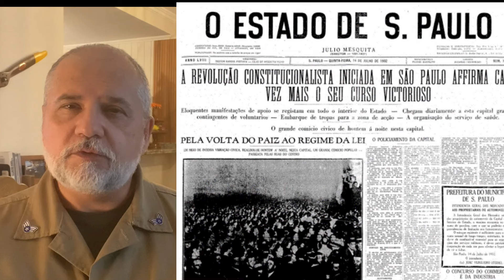História da Aviação Brasileira - A Revolução de 32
Nesse video eu conto um pouco da história da aviação paulista e seu papel na Revolução de 32.